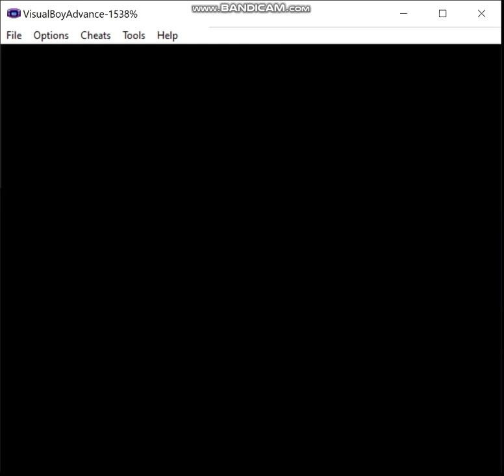Pokemon Liquid Crystal - Fairy Pseudo-Monotype, Episode 8: An Isolated Island and a Cryptic Cave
In this episode, I reach Olivine City and explore the area around it.

The rules are as follows:

1) I may only use pokemon that gain the fairy type (in Gen 6) in battle.  These consist of the following pokemon available in this hack:

2) No duplicates species (unless I'm going to evolve one of them later).

3) HM Slaves are permitted as needed but may not be used in battle (note that sometimes you're forced to by opponents spamming moves like Roar but try to keep that to a minimum).